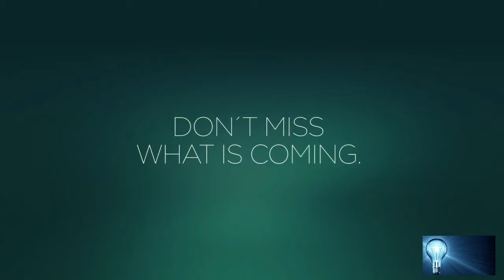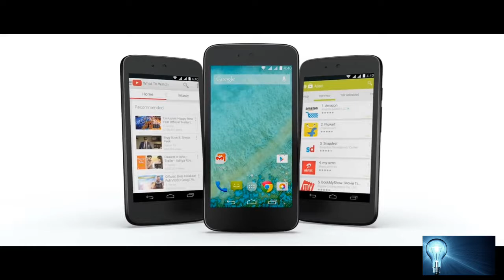Motorola g8 plus Indian varient | India price | specifications and more